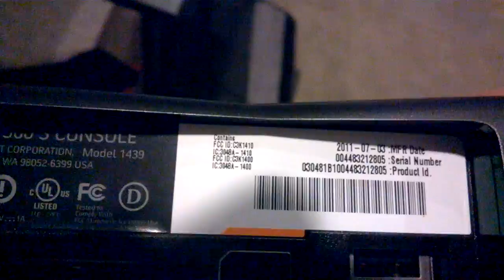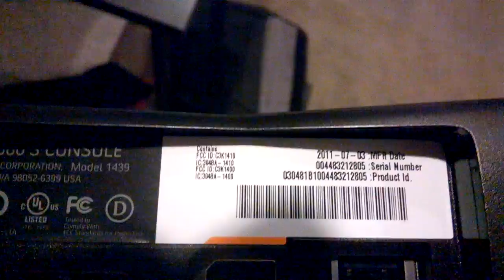17489 update available NEW STOCK COMING SOON